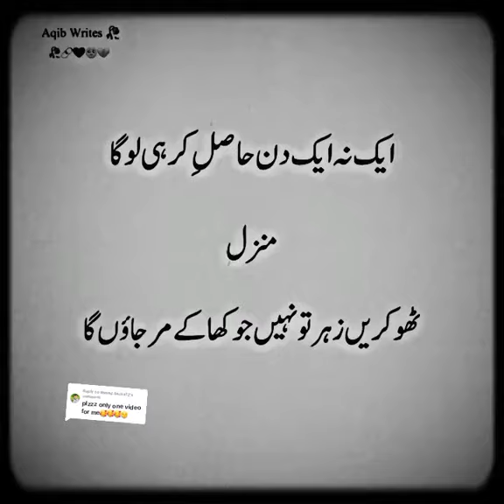Thokren Zehr to Ni Hein🔥🔥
thokra hi ne koi jahar ta nhi
jera kha k taqdeere mar jaoun ga
jera kha ke
hi
o thokra hi ne koi jahar ta nahi
thokran hi ne koi jahar ta nahi song
ta
taqdeer song
koi jehar te nahi
koi zehar te nahi
thokran hi ne
jera kha kitaqdeeri mar jaoun ga
thokra e ne koi zehar ta nahi
thokra hi ne koi jahar ta nahi
biryani
chicken biryani
food
mutton biryani
foodie
shorts
biryani recipe
biriyani
indian food
chicken
dan jr vlogs
cooking
mukbang
recipe
thefashionverge
ayejude
moulivinglife
food review
dan jr
youtubefood
foodbadger
food challenge
dan jr vlogs tamil
dan jr vlog latest
dan jr vlogs channel
dan jr vlogs new
chicken biryani recipe
telugufoodie
egg biryani
eating
food vlogs
tasty
tigeryt
harshasai
rice
indian
lahore
street food
best biryani in chennai
lahori biryani
mithai
beedon road
molvi
vlogger
halal
saqib
hidden gems
amritsari
sweets shop
hidden food
waqas biryani
pakoda boyz biryani
unlimited biryani
pateesa
cheapest biryani in chennai
pakoda boyz review
pakoda boyz
pakoda boys
best food review tamil
unlimited biryani in chennai
wedding biryani chennai
unlimited mutton biryani
mutton paya
early morning biryani in chennai
samis biryani
hyderabadi biryani in chennai
manik biryani arumbakkam
manik biryani
geet lagadia
chicken tikka biryani | is eid me
muslim style chicken biryani recipel iftar dawat ya eid ki dawat muslim
vegetable biryani | restaurent style teluginti vanta vegetable biryani |
biryani | quail biryani made with 200 quail | marriage
simple chicken biryani | restaurant style eid special biryani
muradabadi chicken biryani one pot chicken pulao
hyderabadi chicken dum biryani | restaurant style eid special
famous chicken dum biryani rs. 100/- only
2500 eggs cooking
anda biryani recipe
dim pulao recipe
village cooking
village food
quail eggs biryani cooking
quail eggs cooking
eggs biryani recipe
boiled eggs biryani recipe
bird eggs biryani
eggs pulao recipe
veg biryani paneer biryani
biryani by kilo veg biryani
biryani by kilo review
biryani by kilo
arun pawar new video
arun panwar indri
arun panwar new car
arun panwar thar
arun pawar thar
arun panwar kia seltos
arun pawar
arun panwar
upcoming movie
siva karthikeyan
maveeran shiva karthikeyan
maaveeran
movie review
winner gets a blacksheep
team bottle flip
ultimate fun challenge
baba blacksheep
food challenge with school boys
biryani challenge
water bottle flip challenge
bottle flip challenge
dan jr cm
dan jr latest
dan jr vlogs latest
don jr vlogs
dan jr cameraman
danjr
danjr vlogs
chicken biryani hyderabadi style
chicken biriyani
muslim style chicken biryani
simple chicken biryani
malang
famous
haleem
mazaidar
delicious
sindhi
bombay
dum
masala
aalo
kabuli
mandi
arabian
full goat
mutton
punjab
kabab
peshawar
food ranger
mark weins
fusion
village
secret
india
streetfoodpk
review
popular
best
foodistan
karachi biryani
lahori food
mumbai
aamchi
zaiqa
chawal
maghaz
urdu point
hyderabadi
lucknow
dilli
delhi
city
old
liaquatabad
lalu khet
ghousia
qadri
nihari
gooda
pulao
nalli
pakistani
pakistan
street
karachi
midnight biryani chennai
dads life biryani
dads life
chennai midnight biryani
trendingfood
bhimavarambiryani
bhimavarammidnightbiryani
dhukp
bkphomes
foodblogger
nellore
guntur
chennai
bhimavaram
tandoori chicken
calories
egg
telugu food vlogs
telugu vlogs
food videos
eating videos
authentickachchegoshtkibiryanibychefkhursheedalam
howtomakebiryanirecipeinhidi
chef sanjyot keer
indian food reaction by foreigners
indian food cooking
indian food recipes
indian biryani
indian fried rice
cooking video
chef james makinson uncle roger
chef james reacts
pro chef reacts
pro chef reacts to your food lab
briyani
how to make chicken biryani in cooker
how to make chicken biryani at home
your food lab recipes
your food lab chicken biryani
chef james
street food pakistan
recipes
since 1947
charith silva
charith nipun
charith
wild cookbook
wild ciik
wild cooking
chef
nature cooking
asian food
indian cuisine
buriyani
nayanthara
chicken65
biryanilovers
best briyani
budget briyani chennai
beef briyani in tamilnadu
beef briyani chennai
irfans view beef briyani
irfan's views
irfans prank
irfan prank
short videos
food vlogger
soru
tamil foodie
food vlog
irfan
food lovers gang
cook